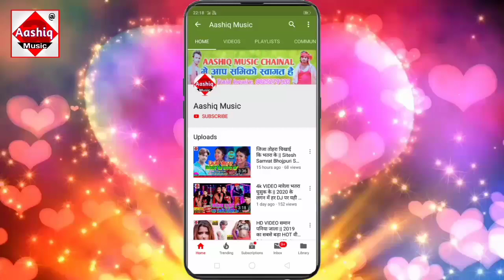रामबली निषाद का हिट होली सॉन्ग 2020 || लइका लफुआ के होली || New Holi Hit Song || Aashiq Music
Albam:- Laika Lafua Ke Holi
Song:- Laika Lafua Ke Holi
Singer:- Rambali Nishad
Writer:- Mukesh Nishad
Leval:- Aashiq Music
Dairector:- Sajan Sanehi
Digital Had:- Pravin Nishad
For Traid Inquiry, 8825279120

Laika Lafua Ke Holi. 2020
Rambali Nishad New Holi Song 2020
Pujwa me Dalslka Nahi Asar Karela
Naya Holi Hit Song
Naya Bhojpuri DJ Song
Dhananjay Dharkan New DJ Song
Dhananjay Dharkan Hit Holi Song
Dhananjay Dharkan New Holi DJ song
Dhananjay Dharkan Ka Naya Song